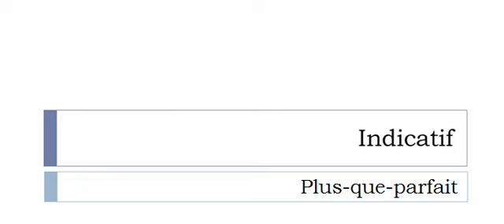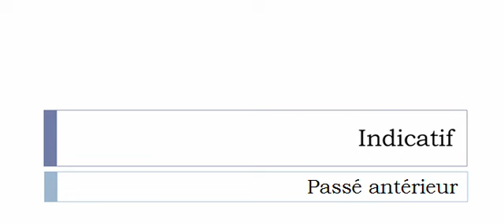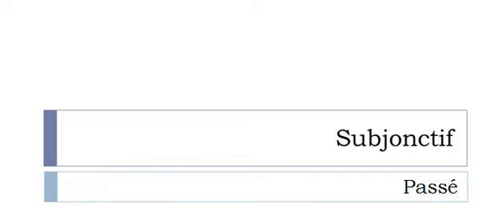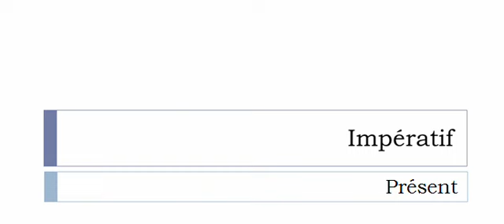เรียนรู้ภาษาฝรั่งเศส = การผันคำกริยา = Grasseyer